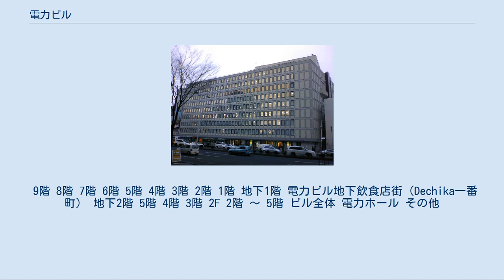電力ビル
電力ビル（でんりょくビル）は、仙台市青葉区にある複合ビル。
仙台市都心部のビジネス街である東二番丁通りに面して建ち、東北電力の関連会社である東日本興業が所有・運営し、オフィス・商業施設・コンサートホールなどが入居している。
 電力ビルは、東を国道286号（東二番丁通り）、北を仙台市道青葉1170号・広瀬通2号線（広瀬通）、西を仙台市道青葉1233号・大町五丁目新丁線（1.5番町）、南を仙台市道青葉1229号・一番町大町線に囲まれるブロックの南側半分以上を占めて建つ百尺規制時代のビル。
本館・別館・新館の3つに分かれている。
エナジースクエア完成前は、東北電力の本店ビルであった。
 本館のグリーンプラザや電力ホールなどの集客装置、あるいは、多くのバス系統が集まる「電力ビル前」バス停留所などにより、仙台市民にとっては知られたビルである。
古くからの仙台市民にとっては、高度経済成長前にあたる1960年（昭和35年）の完成当時、北日本最大規模の床面積を誇る9階建ての電力ビルは、2階建て程度の建物しかなかった当時の東二番丁通りにおいてランドマークとなった。
 また、1970年代半ばまで市内の高級ホテルの1つとして君臨し、現在は廃業してしまったグランドホテル仙台も、電力ビルの存在を知らしめたものであった。
 本館内1階には東西に通り抜けられる通路があり、「電力ビル前」バス停と一番町との間のショートカットとして利用されている。
 ポピュラー音楽やクラシック音楽のコンサートホールとしての利用や、民謡、日本舞踊、演劇、バレエなどの興行、あるいは、講演会など幅広く利用されている多目的ホールである。
仙台市都心部における民間のホール・劇場としては歴史が長い部類に入る。
「仙台電力ホール」と案内されることも多い。
東北電力の関連会社である東日本興業が運営している。
 「ワンフロア構造」であるが、客席は7階から8階に及び、天井は9階まで及ぶ。
ただし、出入口が7階にあるため、案内では「7階」に所在することになっている。
開場当初は座席数が1,380席あった。
 開業当初は、コンサート開催自体が少ない時代である一方、ラジオやテレビが娯楽として興隆していたため、当ホールではそれらの公開収録の開催が多かった。
また、クラシックバレエと古典日本舞踊の開催が当ホールの特徴となっていた。
 1964年（昭和39年）に東京オリンピックが開催されると、来日する外国人アーティストが増加し始め、当ホールでの開催も増加し始めた。
その後、クラシック音楽のコンサートの増加も著しかったが、1980年代になるとポピュラー音楽の開催が目立つようになった。
 1986年（昭和61年）、当ホールの稼動日数は288日を数えて過去最高となるが、バブル景気と政令指定都市化などをバックに石井亨仙台市長（在任期間：1984年（昭和59年）12月23日 - 1993年（平成5年）7月3日）が箱物行政を行って、仙台に次々と大規模ホールなどを建設していったため、当ホールの地位は相対的に低下していった。
 2002年（平成14年）、東北電力の本店がエナジースクエアに移転するのに合わせ、大幅なリニューアルを施した。
これにより座席数は1,000席に減少したものの、バリアフリー化や改装による施設の近代化がなされた。
 東北電力グリーンプラザは、東北電力のPR施設および文化施設であり、本館1階に設置されている。
エレベーターホールによって大きく「グリーンプラザ」と、「電化ショールーム」および「IHクッキングスタジオ」に分かれる。
 「グリーンプラザ」入口にはアントワーヌ・ブールデルの彫刻がある。
中には一部に「電力情報コーナー」「エネルギーキューブ」といったPRコーナーがあるものの、「プラザギャラリーSおよびN」と「おしゃべりウインドウS」での展示会、「コミュニティールーム」でのセミナー、「アクアホール」での月2回、週末に開催される仙台フィルハーモニー管弦楽団のミニコンサートなど、特に文化施設としての面で市民には知られている。
その他、東北電力の営業地域である東北7県（東北6県と新潟県）に関する情報や伝統工芸品の展示コーナー、親子休憩コーナーなどがある。
 「電化ショールーム」はオール電化住宅の相談窓口、「IHクッキングスタジオ」は電磁調理器のショールームである。
 「グランドホテル仙台」は、かつて電力ビルの上階に存在したホテルである。
 19...